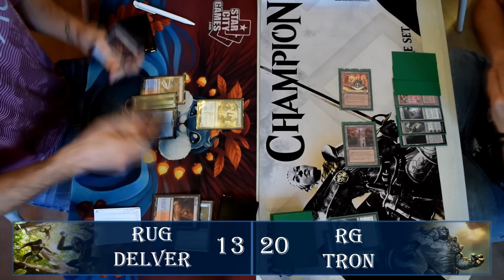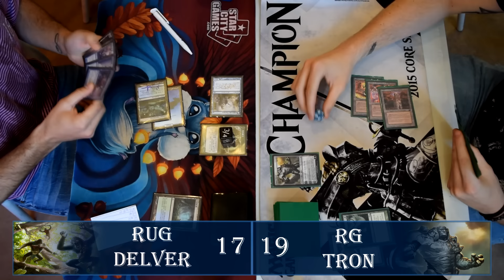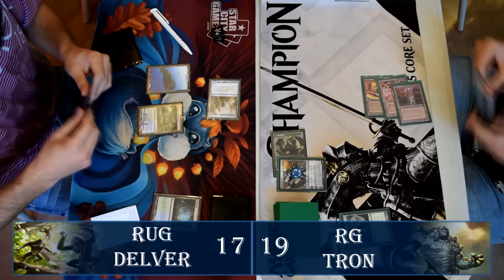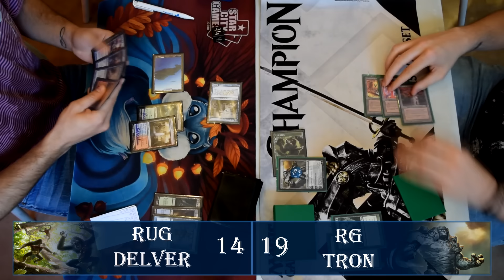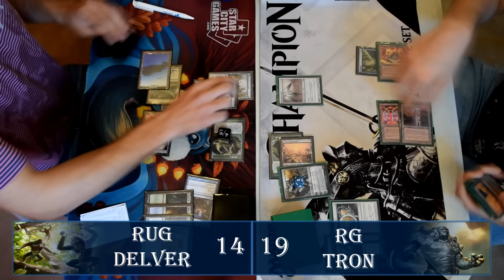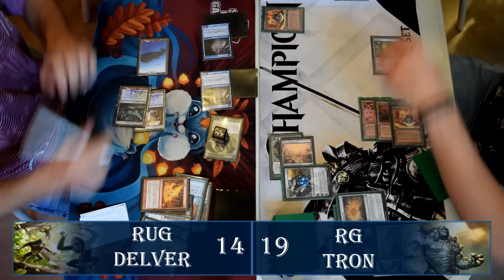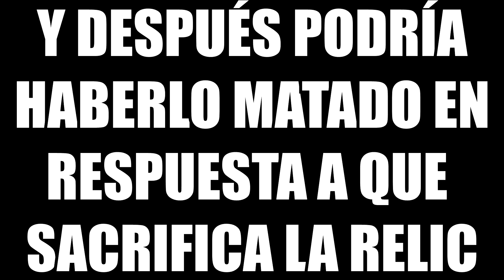Magic the gathering: Modern: RUG DELVER VS RG TRON - RONDA 4 FNM GOBELET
En esta partida podremos ver como RUG delver intenta ganar a Tron antes de que monte su paraeta xD. ¿Lo conseguirá?

PD: Además veremos una de las facetas que también esta presente el magic... Los FALLOS o DESPISTES xD

Facebook: La comarca team MTG